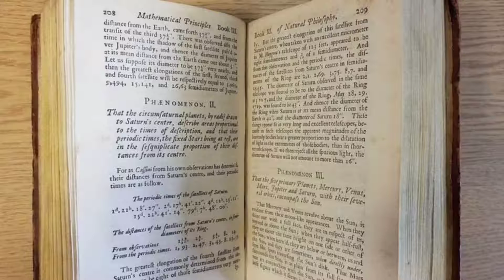'Rare' Sir Isaac Newton work found on bookshelf sells for £22k